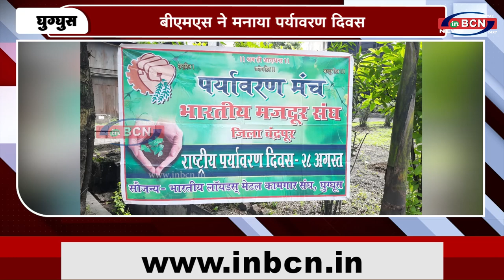बीएमएस ने मनाया पर्यावरण दिवस...INBCN News